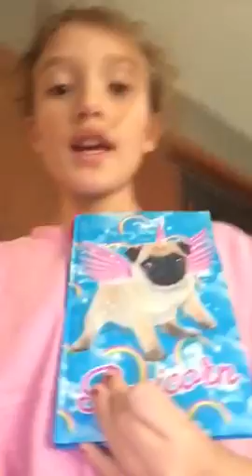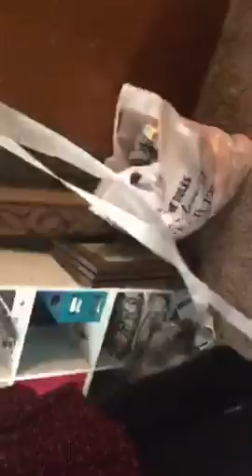Aly’s Random Vlog